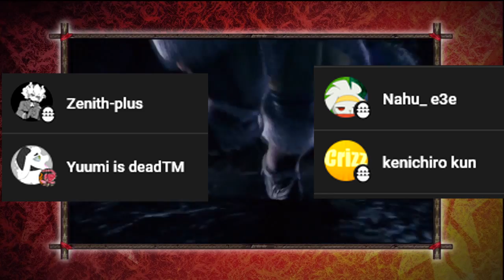「MHp3rd」Los 3 mejores Felynes que DEBERÍAS tener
Los tres mejores tipos de camaradas felynes para cualquier tipo de situación en mh, un gato de curación, otro de asistencia y el último de robo ¿necesitas algo más?